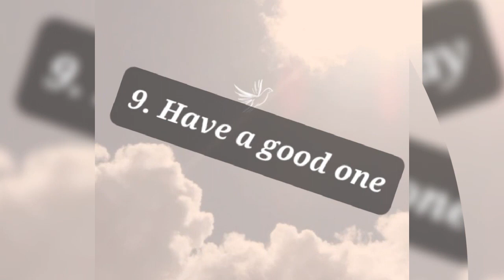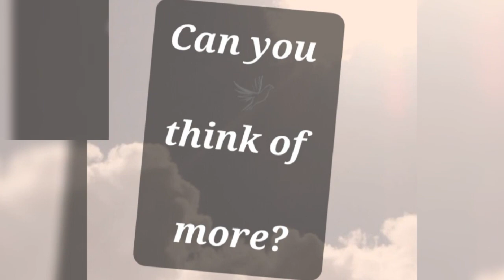How to Say 'Goodbye' in Simple English